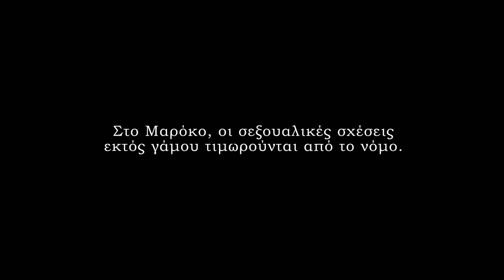Σοφία (Sofia) Trailer | GR Subs | Cinobo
Βραβείο σεναρίου του τμήματος «Eνα Kάποιο Bλέμμα» του Φεστιβάλ των Καννών για την αποκαλυπτική ταινία της Μεριέμ Μπενμ'Μπαρέκ-Αλοΐζί που τολμά να μιλήσει για τις ταξικές και φυλετικές ανισότητες στη σημερινή μαροκινή κοινωνία.

Έτος: 2018
Σκηνοθεσία: Μεριέμ Μπενμ'Μπαρέκ-Αλοΐζί
Τίτλοι: Σοφία | Sofia

Un Certain Regard Best Screenplay Award in Cannes Film Festival, for Meryem Benm'Barek-Aloïsi’s apocalyptic film, that dares to talk about class and racial inequalities in today’s moroccan society.

Year: 2018
Director: Meryem Benm'Barek-Aloïsi
Title: Sofia

Do you have a Cinobo account?